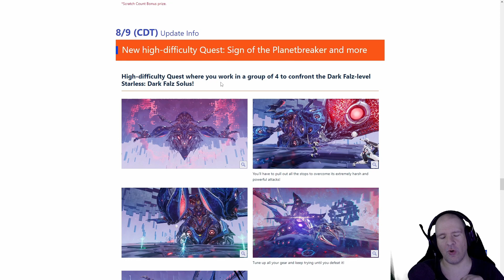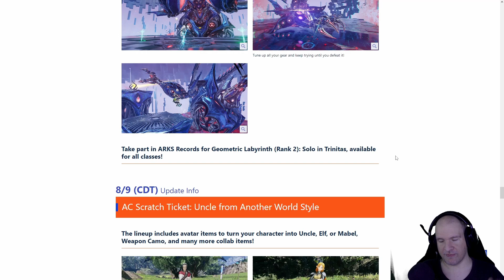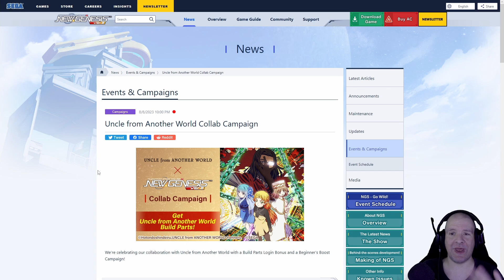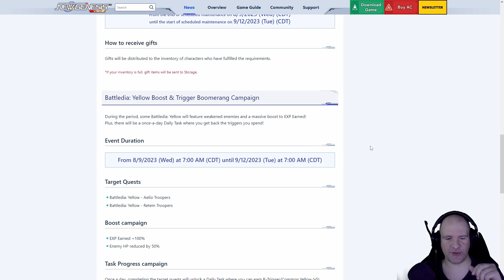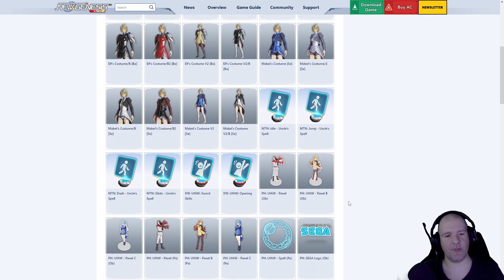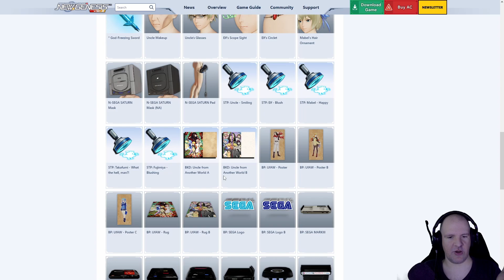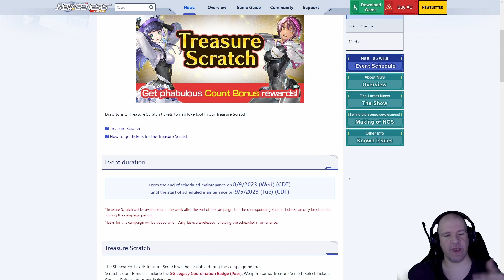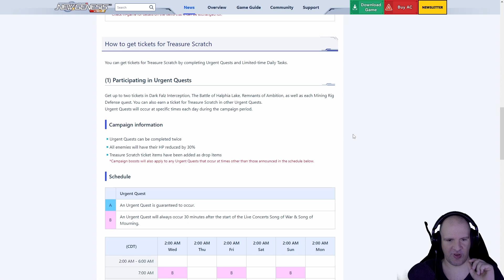Anime Is Back With PSO2NGS New Crossover & Dark Falz Is Back Too! | This Week In PSO2NGS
Welcome back to another thrilling PSO2:NGS update breakdown! Get ready to dive into the latest content coming this August that will blow your mind. From new quests and formidable foes to epic gear upgrades, this update is not to be missed!

Phantasy Star Online 2 New Genesis, the latest chapter in the Phantasy Star Online 2 series, is here at last! It's time to jump into adventures beyond imagination!